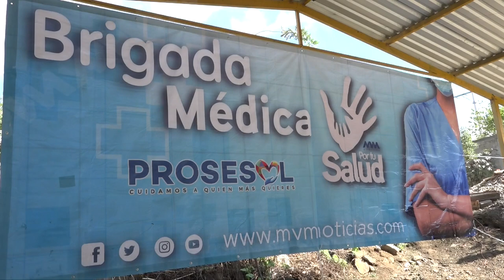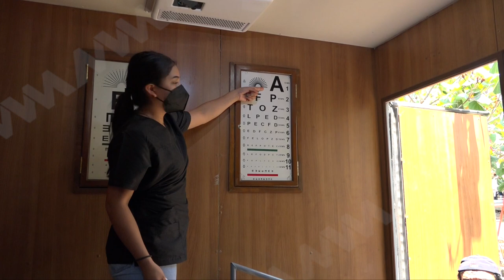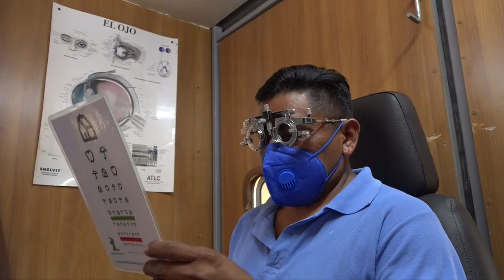Brigada Médica MVM 2021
Este fin de semana se realizó la exitosa VI Brigada Médica “MVM en tu Salud”, donde se brindaron servicios médicos a vecinos de la Col. Hermosa Provincia de la Villa de Zaachila.